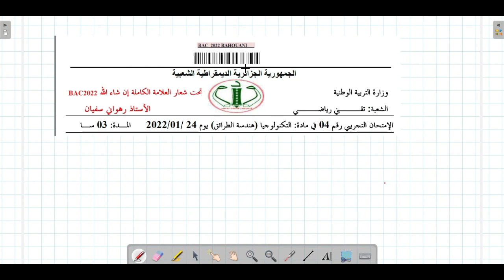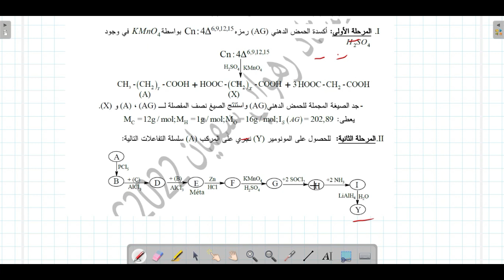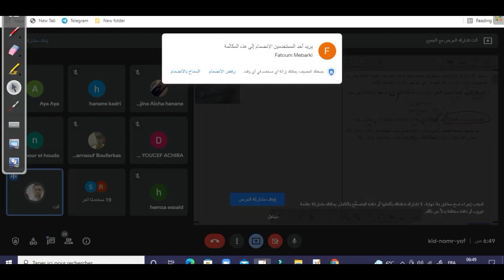حل التمرين الاول من الموضوع التجريبي رقم4 تمرين مماز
شرح مفصل لحل التمرين الاول التحضير الجيد للبكالوريا